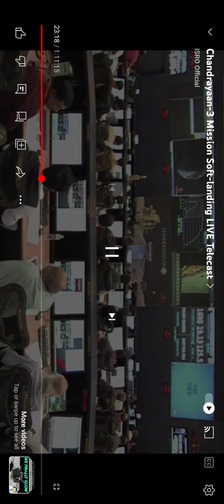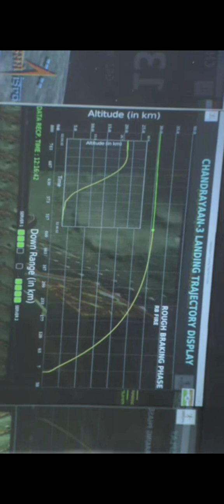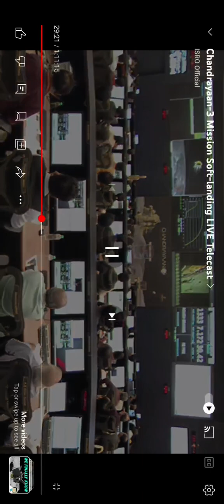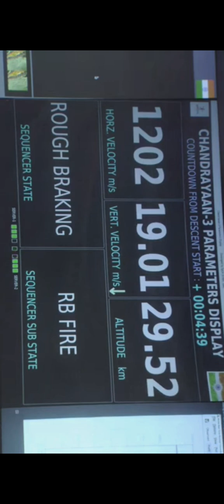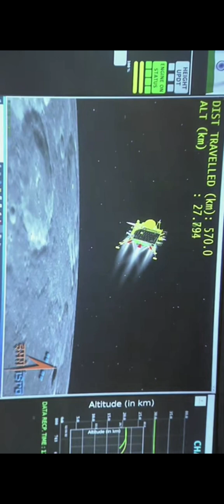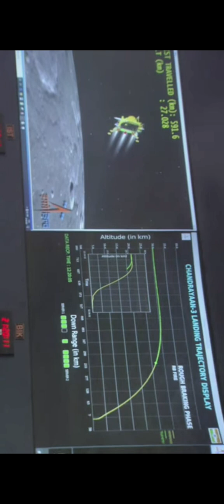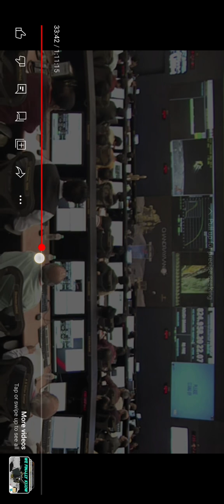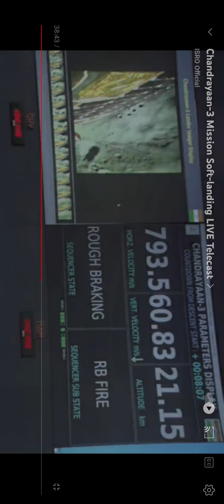chndrayan 3:badi khabar Chandrayan 3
chandrayan 3 :hamara chandrayan 3  moon misson 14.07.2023 tarikh ko andhrapradesh ke  shriharikota main stith satish dhawan space centre se bheja gaya tha .
Quoting the Missile Man of India- Dr. A.P.J. Abdul Kalam – “History has proven that those who dare to imagine the impossible are the ones who break human limitations,” India- the land of Space Charmers has once again come together to celebrate the glorious success of the launch of Chandrayaan-3. With lSRO’s scientists leading the lunar mission from the front, the nation’s scientific and space community is stronger than ever.

ISRO, to date, has successfully launched 120 satellites into outer space. In 2014, India not only joined the elite group of countries and became the first Asian nation to reach Mars with its Mission Mangalyaan, but also did it in its very first attempt and at a shoestring budget of just $73 billion. In 2017, ISRO yet again did the unfathomable when its Polar Satellite Launch Vehicle (PSLV-C37) successfully launched 104 satellites in a single flight. Today, India has over 140 registered space-tech start-ups that are pushing boundaries in cultivating a strong ecosystem of the best space programs in the years to come. This year’s visit of the Hon’ble Prime Minister Mr. Modi to the USA also witnessed major decisions on collaboration in the space economy between the two democracies. India’s space economy was evaluated at over $9.6 billion in 2020, and considering the current splurge of investments in its space programs, it is expected to shoot up by $13 billion by 2025.

isro official
chandrayan 3
vikram landar
pragyan rover